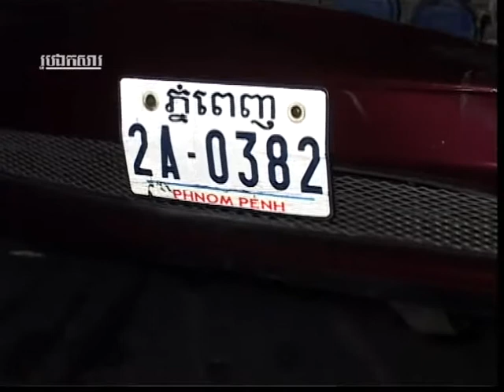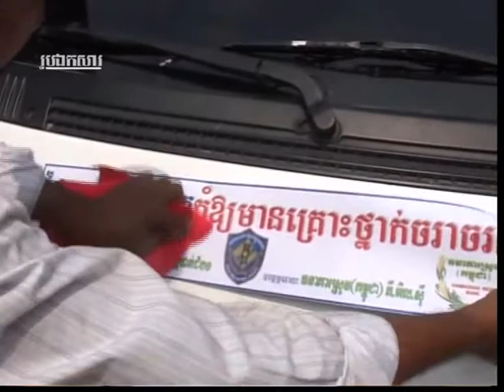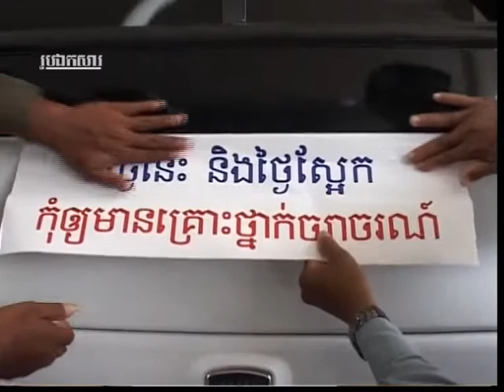BAYON TODAY 12-04-2013